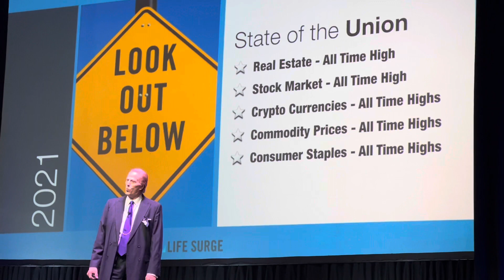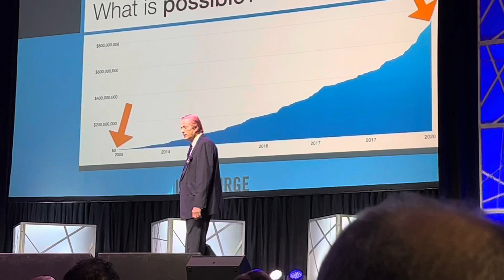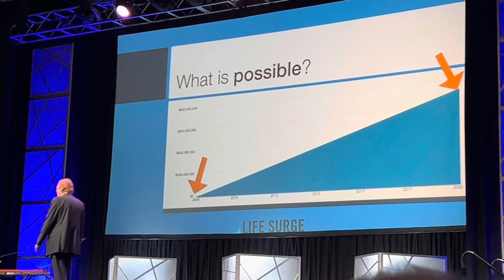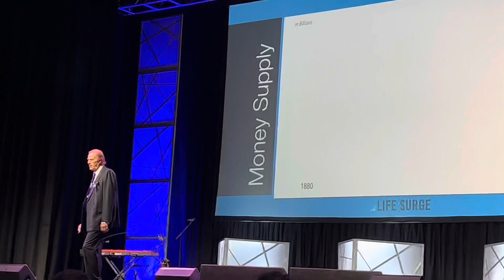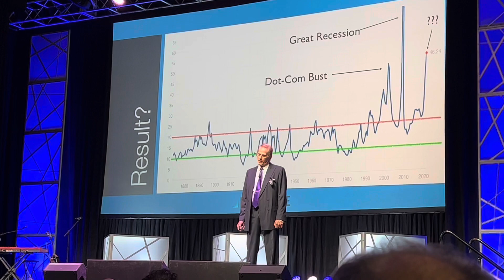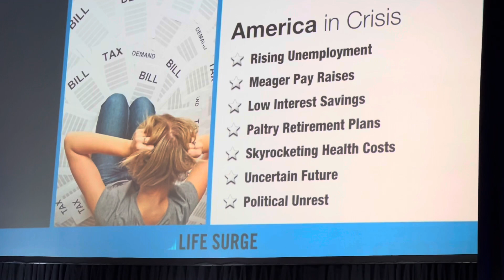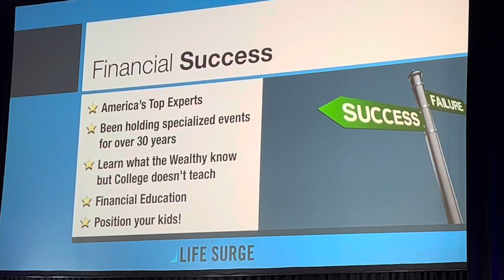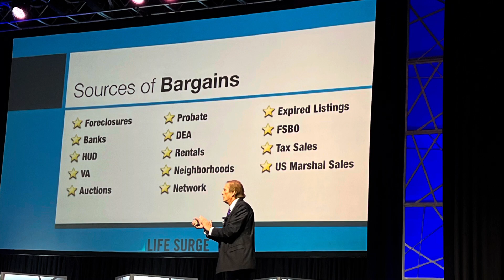Life Surge Event Ft Lauderdale 2021 Part 2